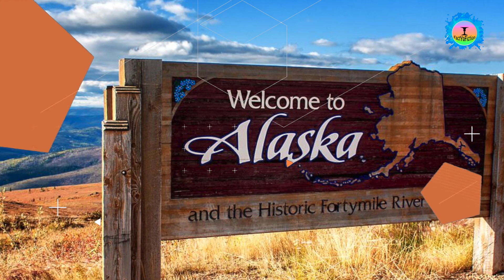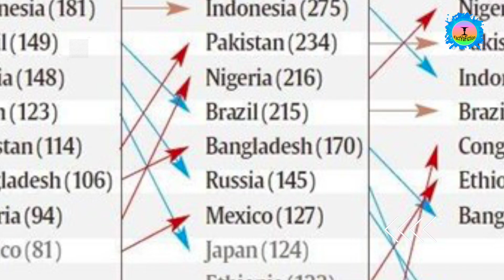Know the place which Russia Sold to USA in 1867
Category -: Education